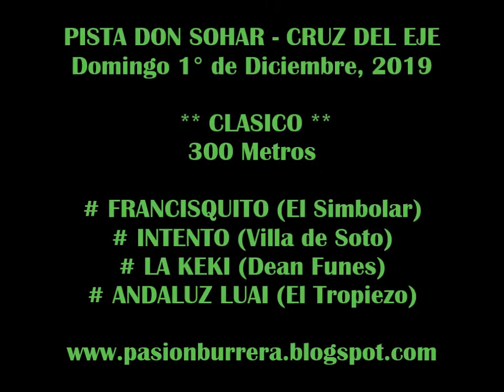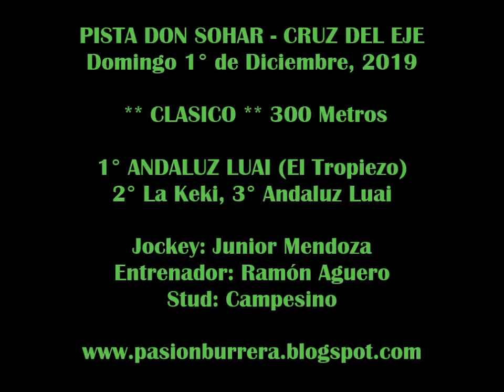ANDALUZ LUAI, Pista Don Sohar . Cruz del Eje (08-12-19)